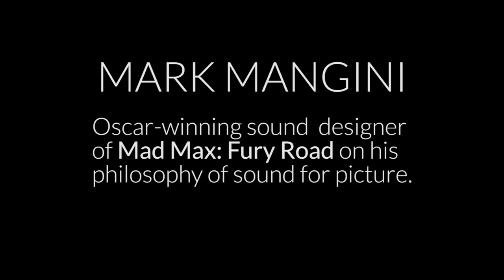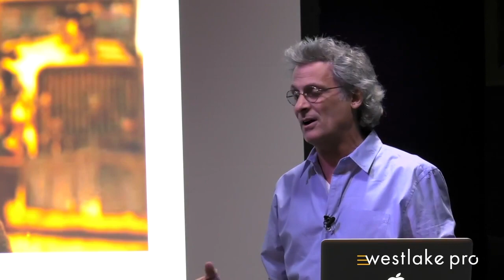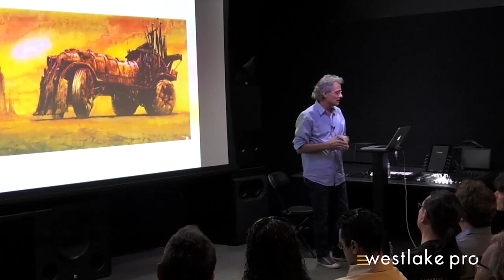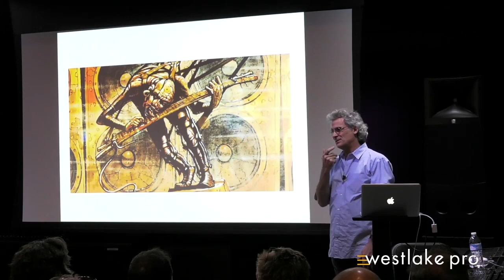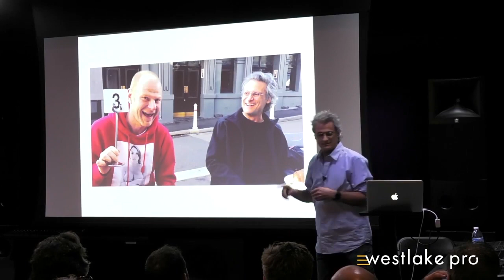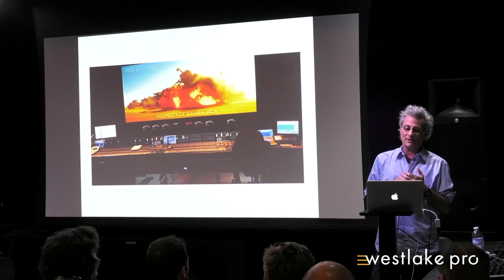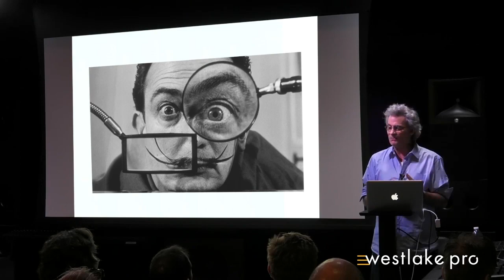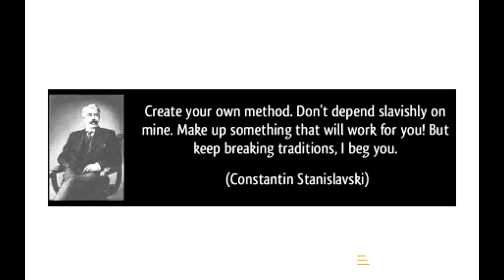Westlake Audio Lecture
Mark Mangini describes his work on MAD MAX - FURY ROAD